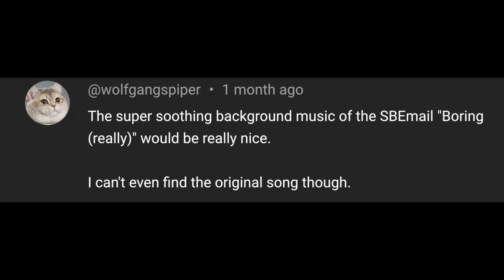Taking Requests #8: boring (really)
Here's a remix...cover...something?...of all the music from the SBEmail "boring (really)". Hope it's sufficiently boring...er, soothing.